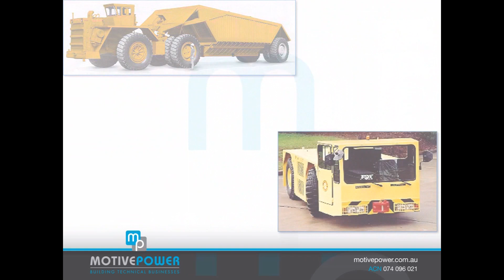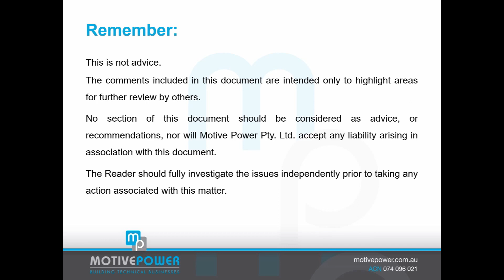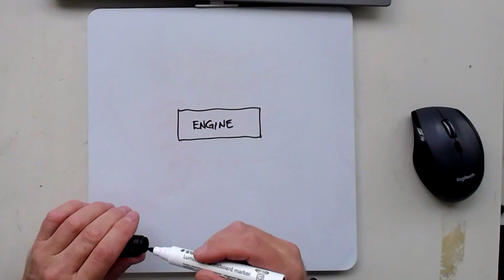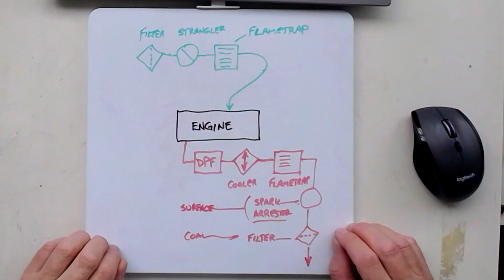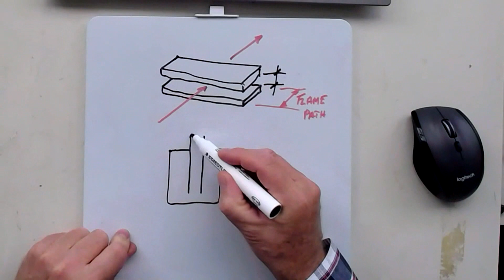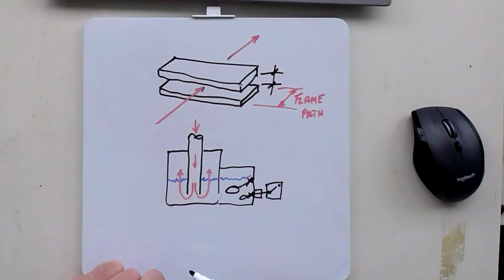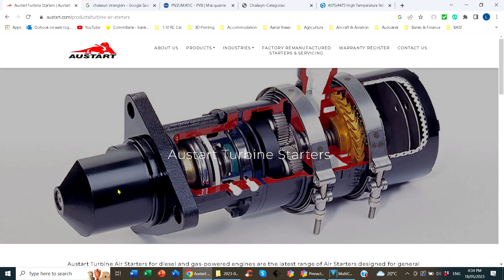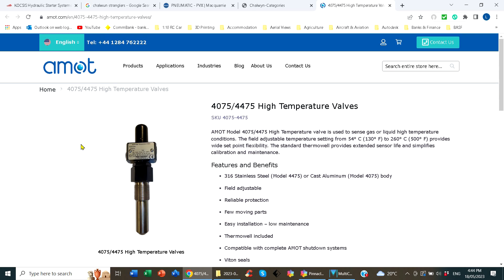ExDES - Engines that don't explode!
Diesel engines often have to work in explosive environments, like oil rigs or underground coal mines. They need to be specially-designed, and maintained, and here are some of the ways they can be made safer for these applications.